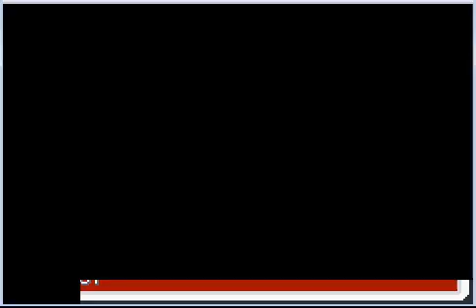Touhoumon Another World Part 23 - vs Erika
Not sure why I keep having a messed up bar at the bottom of the videos.
Also, she's kind of easy. That was my first time fighting her.